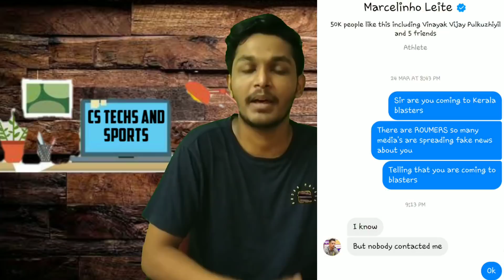Marcelinio to blasters ?? ISL latest transfer news / lobera to mumbi/bedia /jahou / kbfc news / ISL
ISL latest  transfers news / LOBERA to Mumbai /MArcelinio to ??/bedia /jahou / kbfc news / ISL 7

this video about stating Sergio lobera joined Mumbai and ISL transfers of edu bedia ,marcelinio .and amahamed jahou

kbfc news ISL 7. ISL 6 ISL latest transfer list
defence analysis. coach comparison
marcelinio to Kerala blasters
edu Gracia to blasters latest transfer ROUMERS
kibu VICUNA to blasters
new coach for kbfc
Miki to Hyderabad
Albert Roca
joesba betia  and Fran Gonzalez to blasters